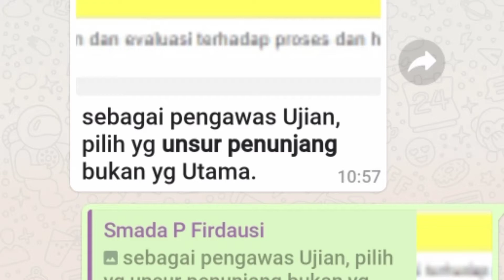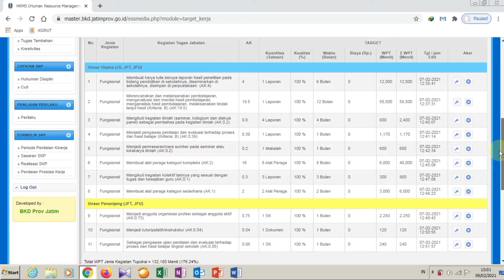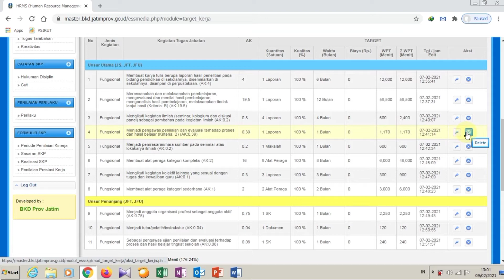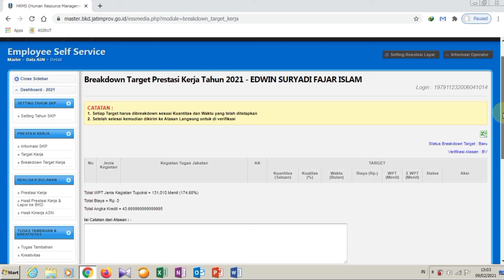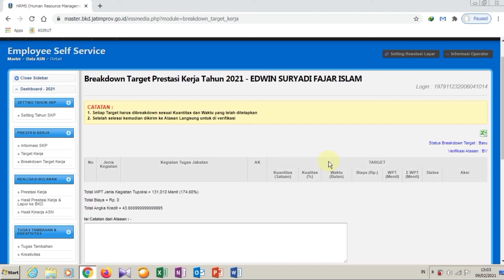4a MEMPERBAIKI SKP YANG SALAH DI EMASTER JATIM